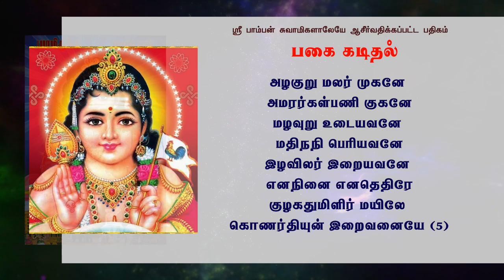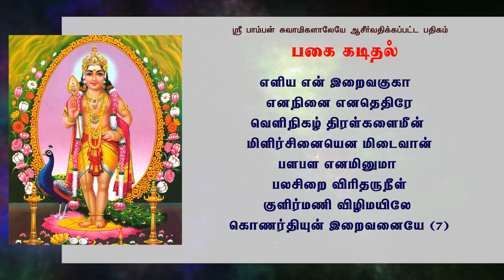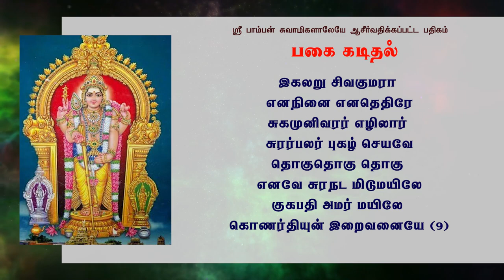பகை யாவும் பறந்து போகும் - முருகன் பாடல் | ஸ்ரீ பாம்பன் சுவாமிகளாலேயே ஆசீர்வதிக்கப்பட்ட பகை கடிதல்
உங்கள் இல்ல திருமணம் மற்றும் சுப நிகழ்ச்சிகளுக்கு சிறந்த முறையில் போட்டோ வீடியோ எடுத்து தரப்படும். மேலும் விவரங்களுக்கு அணுகவும்.